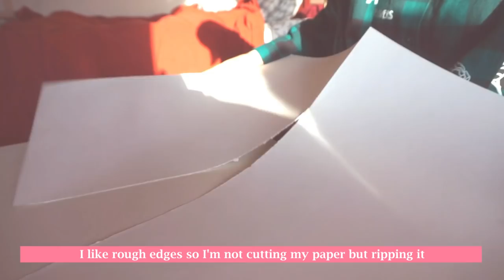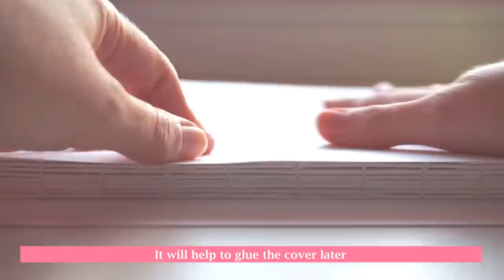a sketchbook.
Paper:
Hahnemuhle Burgund 300 gsm cp